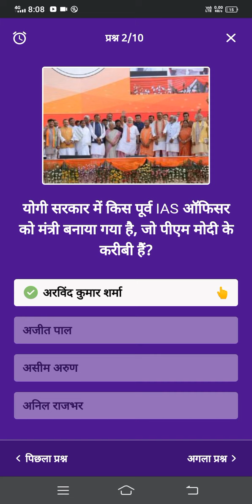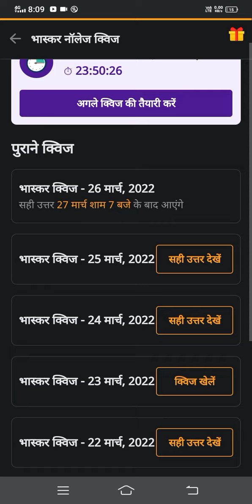26 -27 Dainik Bhaskar quiz answers today hindi